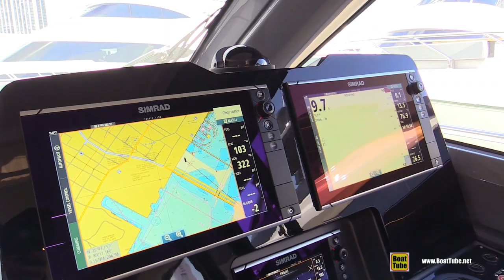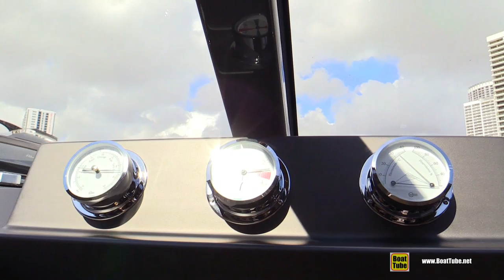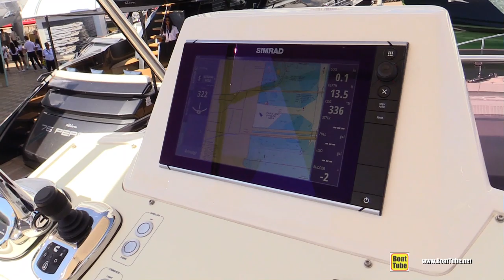2019 Ferretti 450 Luxury Motor Yacht - Walkthrough - 2019 Miami Yacht Show